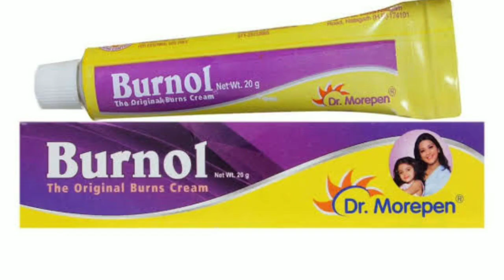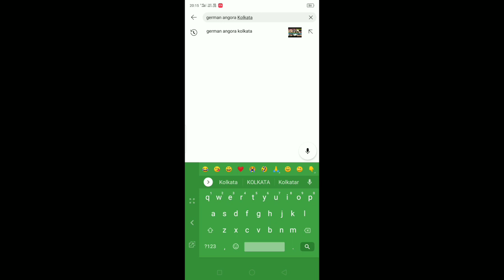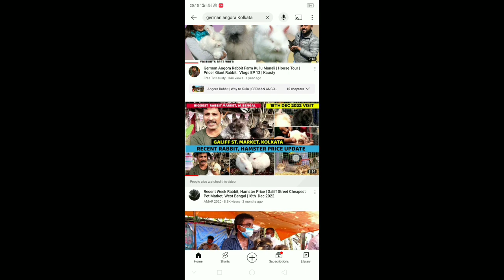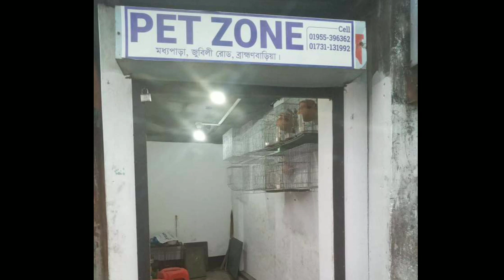German angora rabbit at Sonarpur rabbit farm 🐇, Kolkata, West Bengal, India